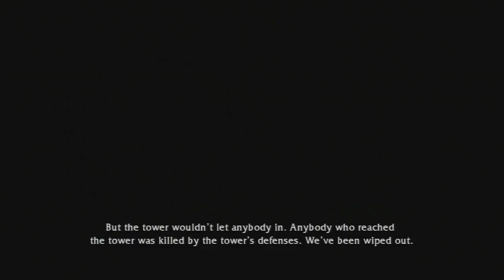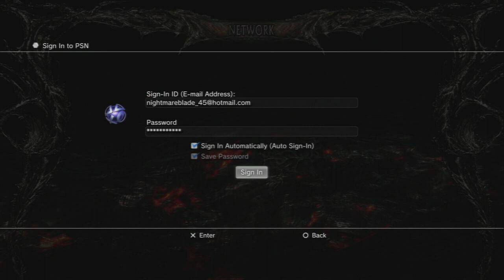Brotatoes Play - Season Finale - Quantum Theory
The friendship between bros is often challenged by each other. Our broship becomes tested by Quantum Theory... The Shitty Game. We're Vulgar, We have fun and sometimes screw around. Whether it be single player, Co-op, Next Gen or Last Gen - We Don't Care, Sometimes we laugh with the game, sometimes at it and even laugh at each other. We just wanna play it all...even if it kills us.